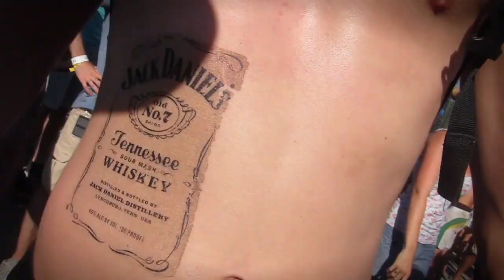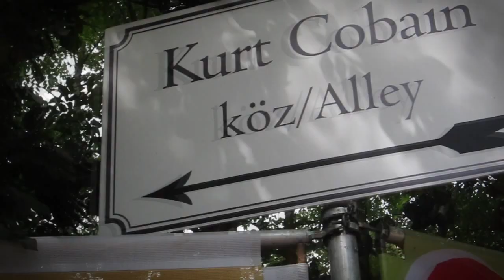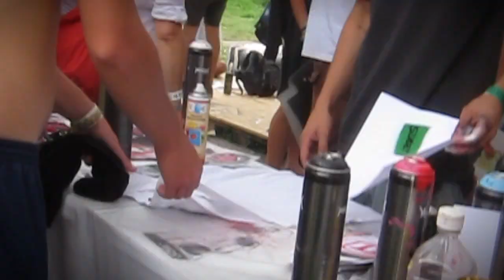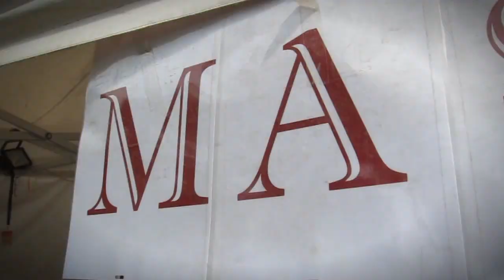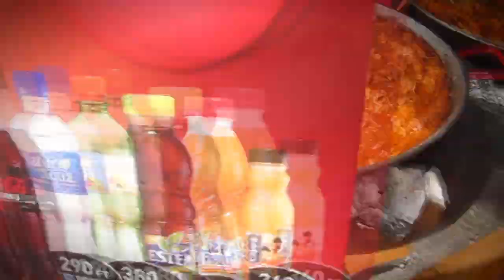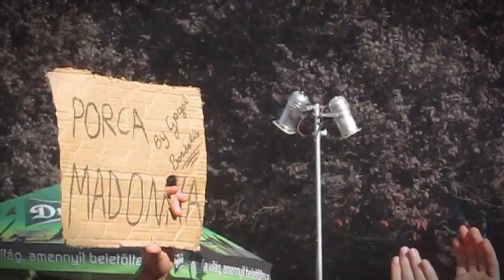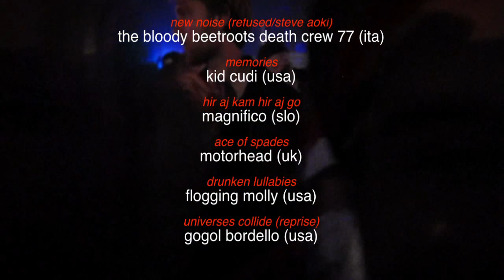Sziget 2011 Unofficial Video Documentary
IF THIS VIDEO IS BLOCKED IN YOUR COUNTRY,

There are lots of videos out there about the concerts at Sziget. We chose instead to make this 'visual documentary' to synthesize the ENTIRE Sziget Universe that every year exists for a week on Obuda Island.

From the concerts to the camp life, from the Stars performing to the 'normal' people screaming with joy, the food, the street artists, and everything in between. We try to show every aspect of what makes Sziget so special to us.

We hope that if you attended the festival this year you'll feel yourself transported back to that island - even just for ten minutes.

If you weren't there with us and are getting ready to watch, then we know that this video will give you a good reason for coming next year!

PLEASE. Don't be passive - get back into 'Sziget-mode' and let us know what you think!

We were not hired to make this, nor were we paid - we just love Sziget and decided last minute to make this! A whole new world of possibilities has opened, however, and we're hoping that if people like what we've made 'on our own time' they might help us to go next year and do something even better!